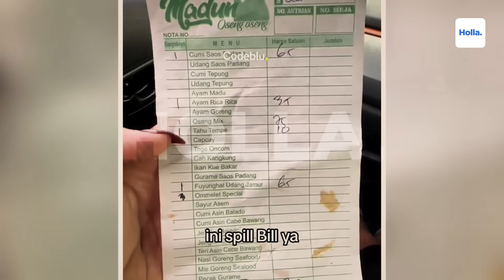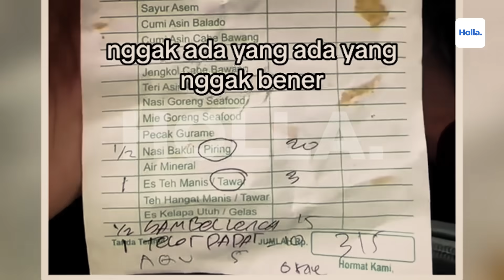Komentar Netizen Codebluuuu Review Warung Madun Oseng Nyak Kopsah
Setelah Aa' Juju, ada lagi food vlogger yang mereview jujur makanan di Warung Makan Bang Madun. Dinilai 3/10 karena menunya banyak yang tak segar. Belum lama ini Warung Makan Bang Madun ramai jadi perbincangan setelah direview jujur oleh food vlogger bernama Aa' Juju. Selain Aa' Juju ada lagi food vlogger yang eksis bernama Codeblu juga memberi penilaian jujur soal Warung Makan Bang Madun. Dari suasana hingga menu makannya ia beri nilai 3/10.